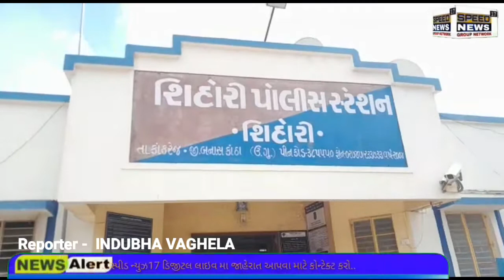BANASKANTHA કાંકરેજ તાલુકાના ઉંબરી ગામેથી પંડીત દિન દયાલ ગ્રાહક ભંડારની દુકાને થયેલ ચોરીનો ભેદ ઉકેલી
કાંકરેજ તાલુકાના ઉંબરી ગામેથી પંડીત દિન દયાલ ગ્રાહક ભંડારની દુકાને થયેલ ચોરીનો ભેદ ઉકેલી ચોરીમાં ગયેલ રૂ.૧૧,૨૫૦/-ના મુદ્દામાલ સાથે ત્રણ આરોપીઓને ગણતરીના કલાકોમા પકડી પાડતી શિહોરી પોલીસ

શ્રી પોલીસ મહાનિરિક્ષક શ્રી જે.આર.મોરથલીયા સાહેબ બોર્ડર રેન્જ ભુજ તથા શ્રી અક્ષરાજ મકવાણા સાહેબ પોલીસ અધિક્ષક બનાસકાંઠા,પાલનપુર નાઓએ મીલ્કત સંબંધી ગુનાઓ અટકાવવા કરેલ સુચના સંબંધે શ્રી ડી.ટી.ગોહિલ નાયબ પોલીસ અધિક્ષક સાહેબ દિયોદર તથા આર.બી.ગોહીલ સર્કલ પો.ઇન્સ. સાહેબ શિહોરી નાઓના

શિહોરી પોલીસ સ્ટેશન વિસ્તારમાં ઉબરી ગામે આવેલ પંડીત દિન દયાલ ગ્રાહક ભંડારનો માલ રાખવા સારૂ રાખેલ મકાનની પાછળની દિવાલને બોકારૂ પાડી અંદર પ્રવેશ કરી અંદર પડેલ ઘઉંની બોરી નંગ-૧૬ તથા ચોખાની બોરી નંગ-૩૦ તથા તેલના પાઉચ નંગ-૧૦૪ કુલ કિ.રૂ.૧૪,૫૦૦/- ની ચોરી કરી લઇ ગયેલ હોઇ જે મતબલેની ફરીયાદ દાખલ થયેલ ગુનાનાકામે શિહોરી પો.સ્ટે.ના પો.સ.ઇ શ્રી બી.એલ.રાયજાદા તથા બીજા શિહોરી પોલીસ સ્ટાફના માણસો સાથે ગુનાની તપાસમાં હતા જે દરમ્યાન અમોને ખાનગી રાહે હકિકત મળેલ કે આ કામે ચોરીમાં ગયેલ મુદ્દામાલ સાથે
(૧)સરદારસિંહ જાલમસિંહ
વાઘેલા (૨)અશ્વિનસિંહ જોગુભા વાઘેલા (૩)પ્રકાશસિંગ મેવુભા વાઘેલા ત્રણેય રહે.ઉબરી મોટીપાટી તા.કાંકરેજ જી.બનાસકાંઠાવાળાના
કબજા ભોગવટામાંથી મળી આવતા આરોપીઓની ધરપકડ કરી મુદ્દામાલ કબજે કરી આગળ કાયદેસરની તપાસ હાથ ધરેલ છે.

કામગીરી કરનાર અધિકારીશ્રીની વિગત બી.એલ.રાયજાદા પોલીસ સબ ઇન્સ શિહોરી પો.સ્ટે
અ.હેઙકોન્સ હરદાસભાઇ ભારમોલભાઇ બ.નં ૧૪૬૧ શિહોરી પો.સ્ટે અ.હેઙકોન્સ પ્રહલાદસિંહ જેમાજી બ.નં.૮૬૮ શિહોરી પો.સ્ટે, અ.પો.કોન્સ સંજયકુમાર બાબુલાલ બ.નં.૧૮૨૨ શિહોરી પો.સ્ટે, અ.પો.કોન્સ.અલ્પેશજી કરશનજી બ.નં.૨૦૨૪ શિહોરી પો.સ્ટે, આ.પો.કોન્સ રમેશભાઇ રૂપાભાઇ બ.નં.૬૩૮ શિહોરી પો.સ્ટે

*રિપોર્ટર .  ઇન્દ્રસિંહ વાઘેલા કાંકરેજ*